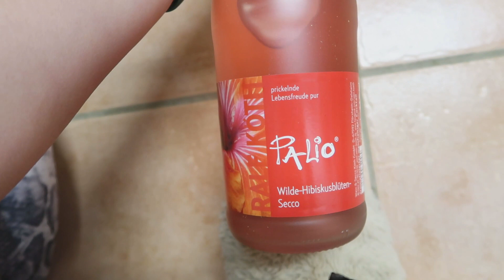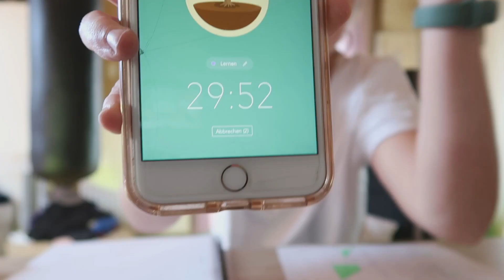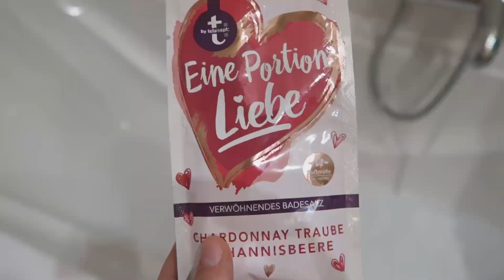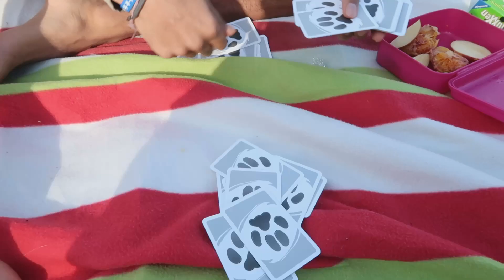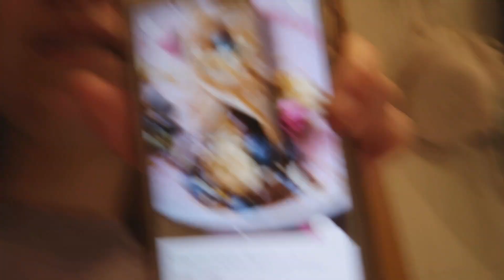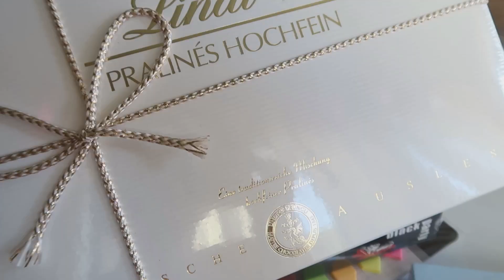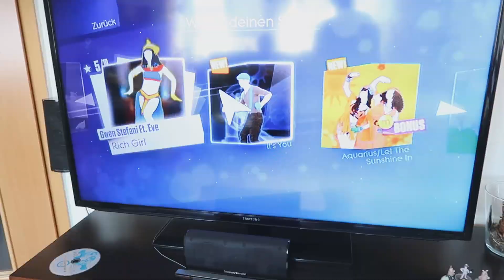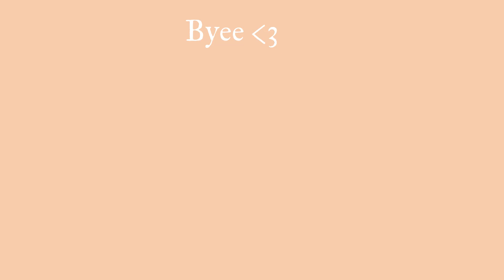BIRTHDAY WEEK🔞 - what I got, different activities, having a lot of fun, ... // Jojoslife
Hey Leute,

Schreibt mir sehr gerne Videoideen in die Kommentare!!